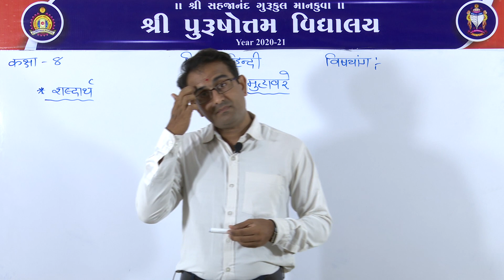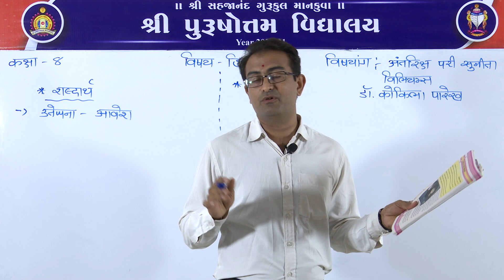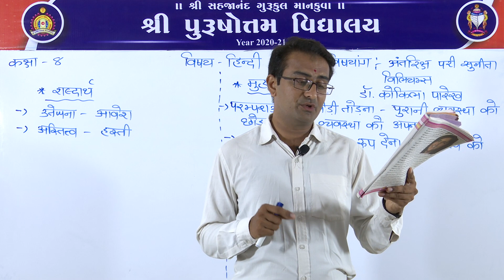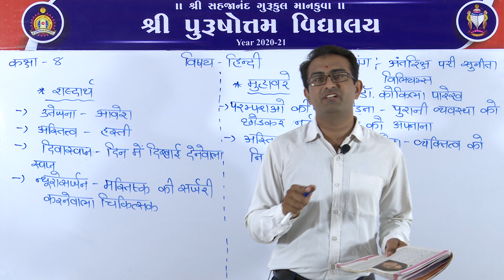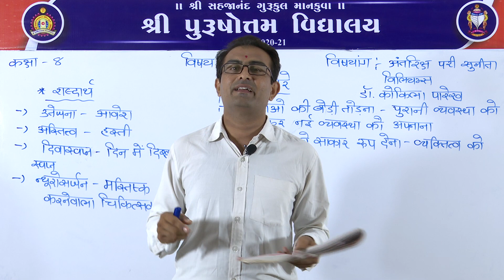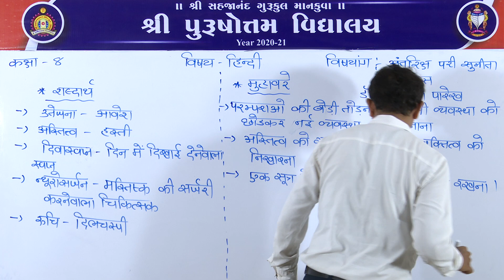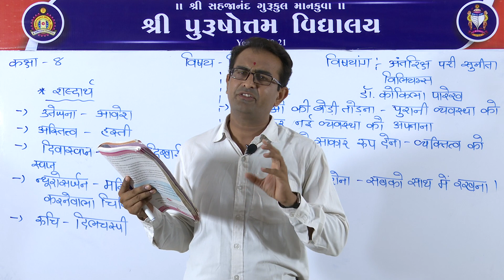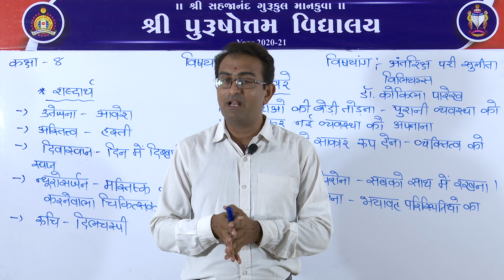(गुजराती माध्यम) कक्षा: ८ || विषय: हिन्दी || पाठ: ३ || अंतरिक्ष परी सुनीता विलियम्स